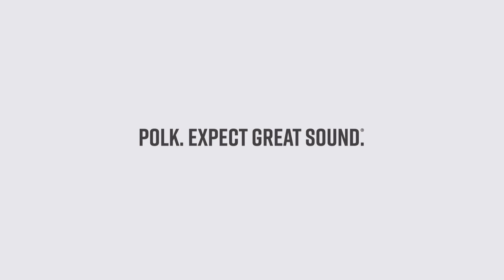Smartaudio | POLK MagniFi Mini AX - Barra de som ultra-compacta Dolby Atmos e DTS:X com Sub wireless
Dê mais vida ao deu TV com o sistema barra de som compacta da Polk mais subwoofer para tirar o máximo partido de música, jogos e cinema, com um som surround Dolby Atmos e DTS:X de encher a sala, melhorado com a tecnologia de áudio patenteada SDA 3D da Polk. Oiça cada palavra com o VoiceAdjust™. Faça stream das suas músicas favoritas via Apple AirPlay 2, Chromecast, Spotify, Bluetooth, e mais.